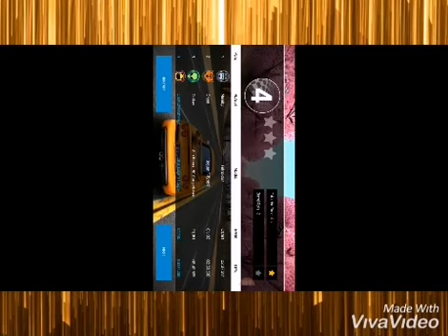Short but a lot of editing